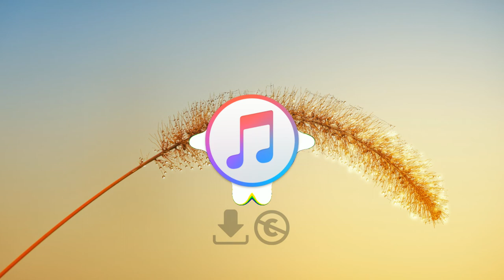November - Mike Leite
Free dow

• Track Info:

Title: November by Mike Leite